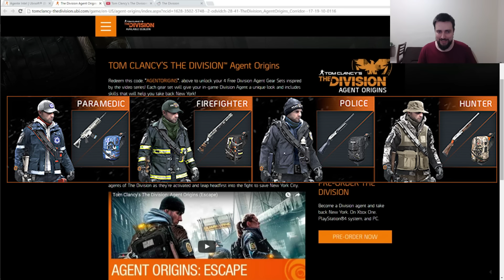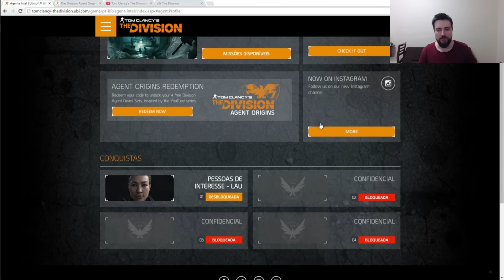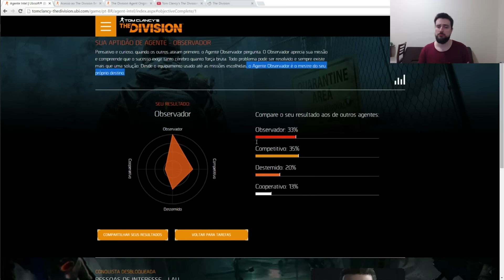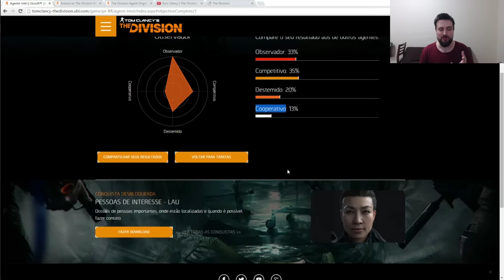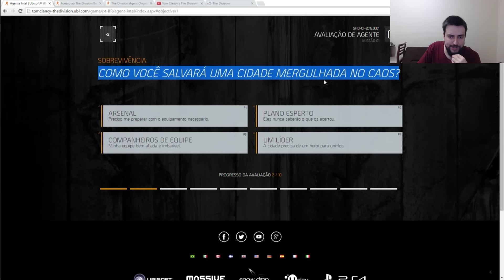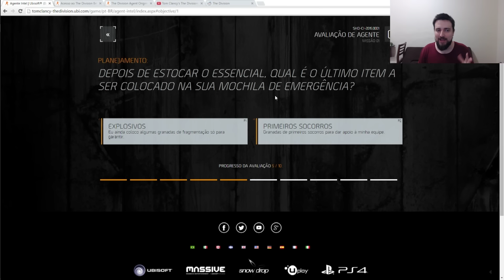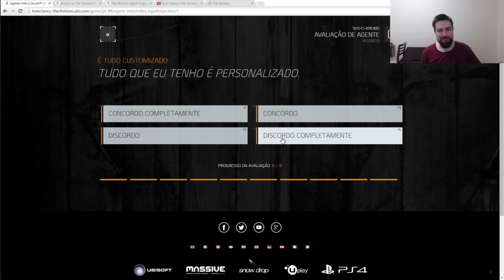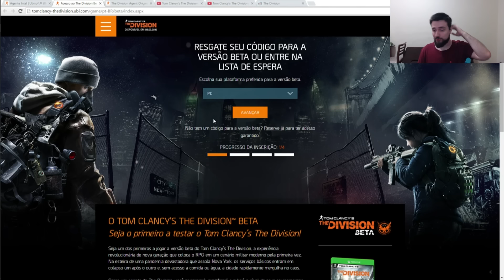Tom Clancy's the Division - DLC de equipamentos grátis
Consiga teu código para garantir os equipamentos antes do lançamento.